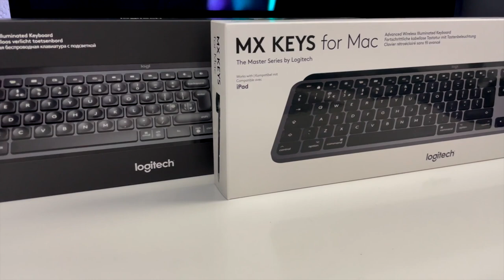MX Keys Review - Why I replaced my Apple Mac Magic Peripherals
Logitech MX Keys and MX Keys for Mac - which is which, and how do they compare to the standard Mac Peripherals, the Magic Keyboard and Magic Mouse. A focus on the appearance, the functionality and why I've ditched my Mac peripherals.